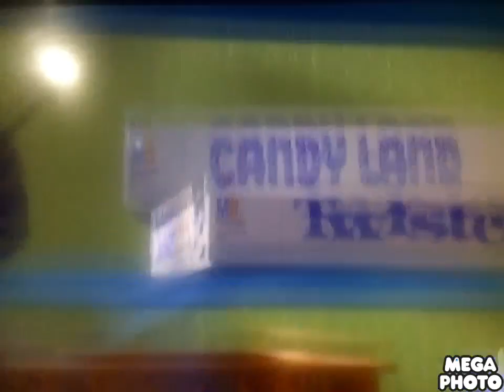Toy Story Effects